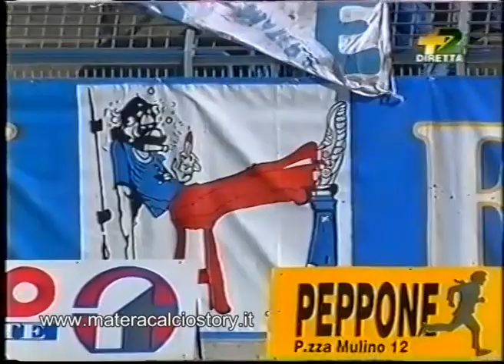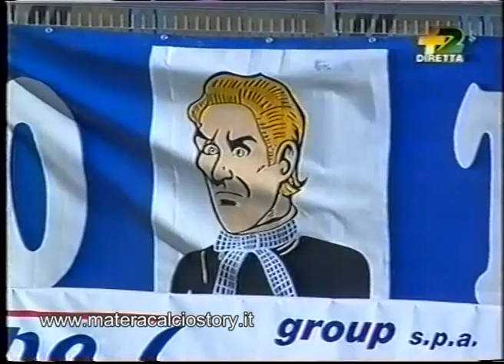Matera-Juve Stabia 2-1 - Serie C1 1993-94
Matera-Juve Stabia 2-1: diretta prepartita di Tele+2 con telecronaca di Fabio Caressa e servizio sulla partita di Raitre con intervista a Tomaso Tatti
Marcatori: 16' Cicchetti (M), 25' Tatti (M), 58' Lunerti (JS)